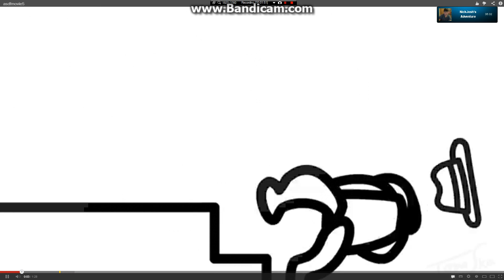Blackhole Presents - NickJosh's Adventure part 7